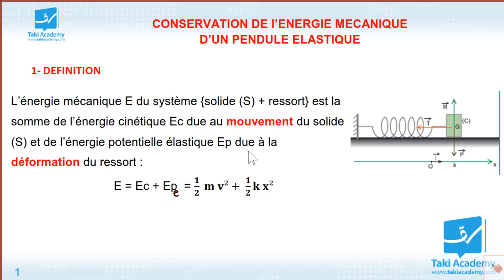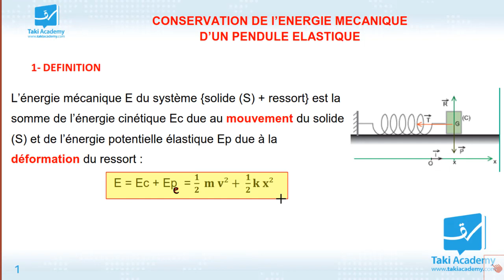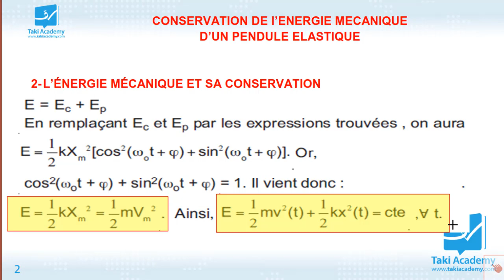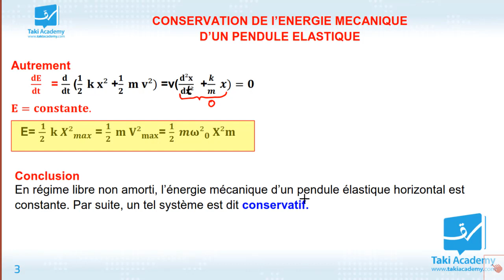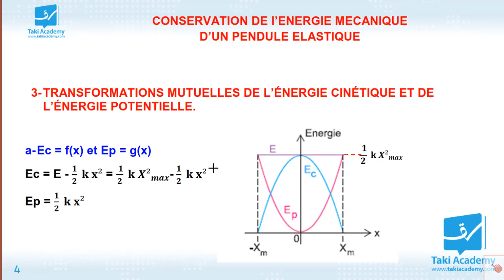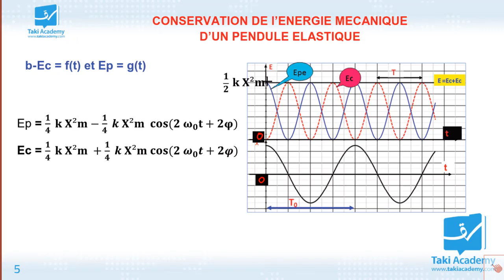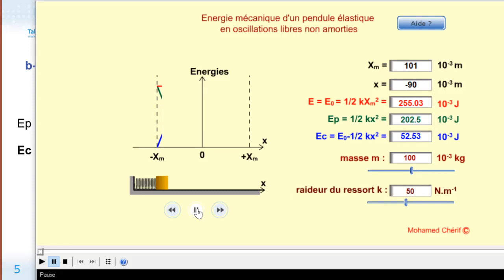Bac Scientifiques | Physique | Conservation de l'énergie mécanique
شارك هذا الفيديو مع تلاميذ بكالوريا رياضيات😋
في السنة الرابعة رياضيات  نقدّم المواد التالية :
رياضيات , فيزياء و كيمياء , علوم , فرنسية , عربية , انجليزية , ألمانية , إيطالية , إسبانية , فلسفة , إعلامية , تربية تشكيلية
كل فيديوهاتنا مطابقة  للبرنامج الرسمي التونسي  💯
: الموقع الإلكتروني
: البريد الإلكتروني
 : وللمزيد من الإستفسارات اتصلوا بنا على
23390248
29862815